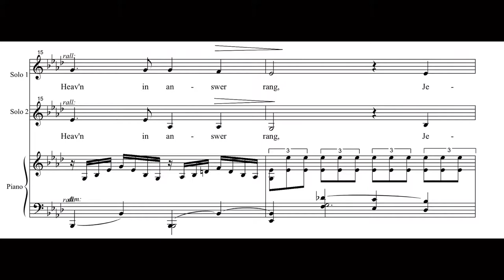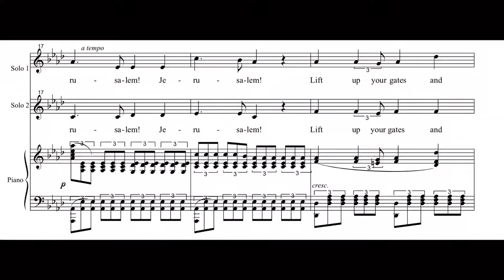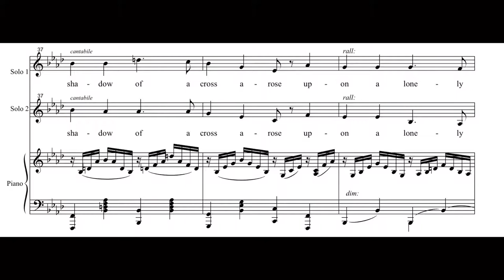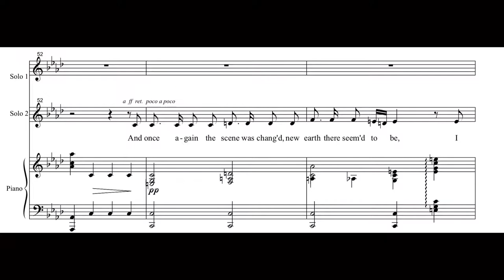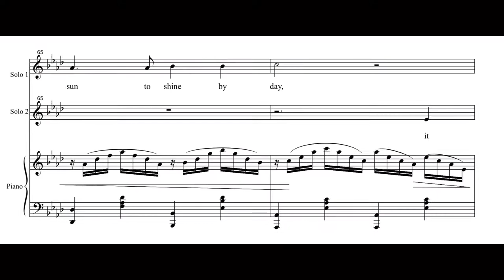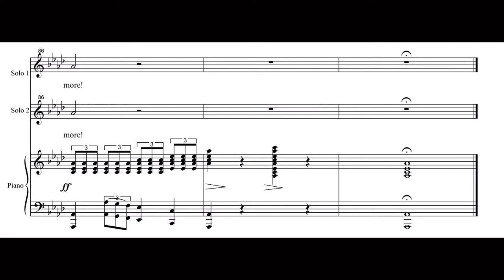The Holy City - F. E. Weatherly and Stephen Adams - Piano Accompaniment/Piano Instrumental/Karaoke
For 2 voice and piano in A Flat Major.